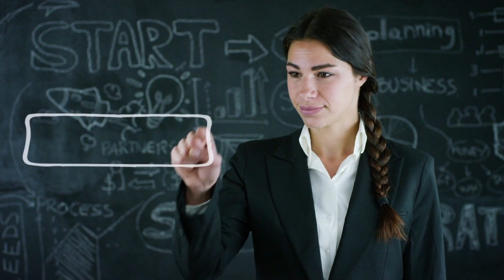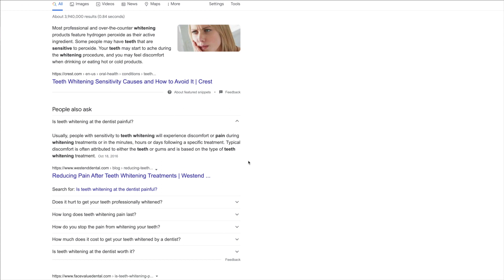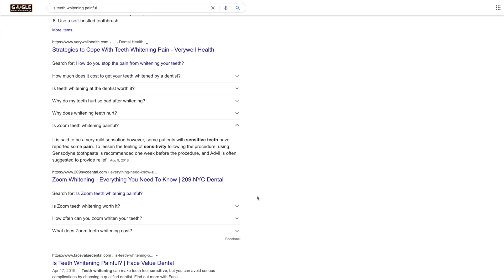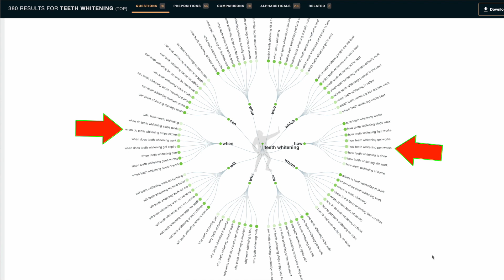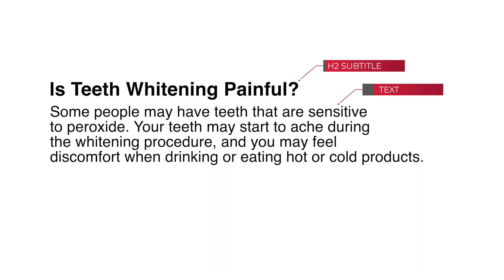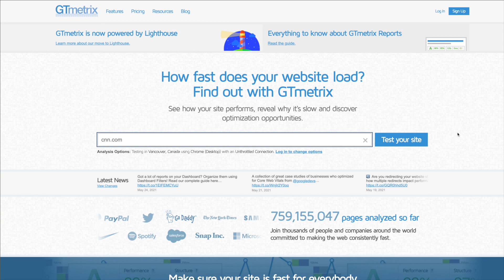4 Steps for Higher Rankings with Voice Search SEO (Tutorial)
Discover the 4 simple ways to optimize your small business website for Voice Search SEO.

⏱ Time codes (4 Steps for Higher Rankings with Voice Search SEO)
00:00 INTRO
01:26 Why is Voice Search so Popular
01:45 How Voice Search is changing How People search
02:35 Voice Marketing Changes How People Search
03:23 How To Win with Voice Search
04:23 Case Study: How Many Words Should Your Answers Have
05:08 How & Where To Add Answers on Your Website
05:31 Pro Tips for Higher Rankings

SOME OF MY FAVORITE PRODUCTIVITY TOOLS:
(not in any particular order of preference)

👉 GET RESPONSE - what I use for my email marketing campaigns

👉 INVIDEO - to create a quick animation or video on the fly

🇫🇷Born & raised in Paris - Je parle Francais